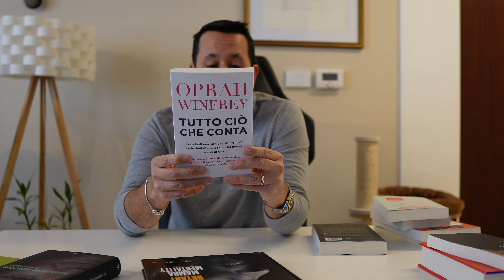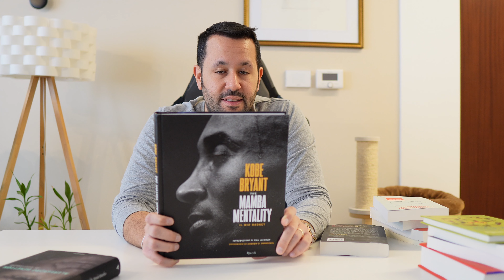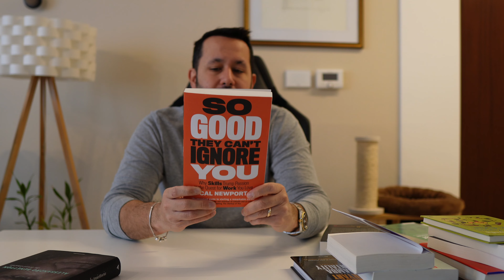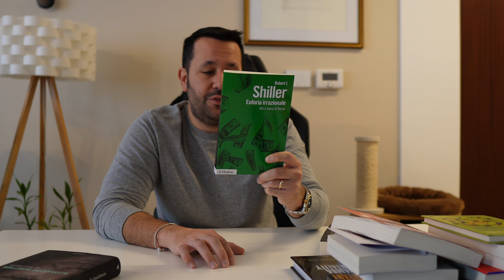Libri da Leggere Nel 2023: Unboxing Libri di Natale 2022 (Idee Libri Da Regalare?)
Libri da leggere nel 2023 - Unboxing libri di Natale 2022: Questi i libri che metterò sotto l'albero di natale con l'obiettivo di leggerli durante il 2023, se vuoi suggerire altri libri da leggere lascia un commento qui sotto!

📚 Tutto ciò che conta (Oprah Winfrey)
📚 Il Razzismo spiegato a mia figlia
📚 The Mamba Mentality
📚 Pensieri (Marco Aurelio)
📚 La Traiettoria (Alessandro Benetton)
📚 Le 48 leggi del potere
📚 Euforia irrazionale
📚 So good they can't ignore you
📚 Storia di una lumaca che scopri l'importanza della lentezza
📚 Perché non possiamo essere cristiani e meno che mai cattolici